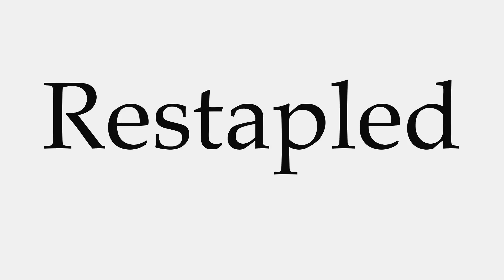How to Pronounce Restapled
This video shows you how to pronounce Restapled